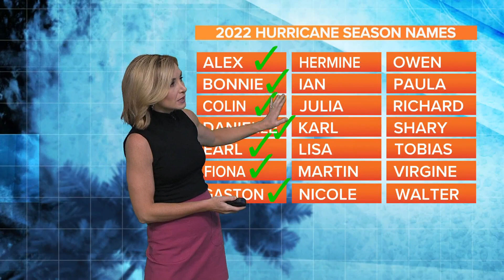Tracking Hurricane Fiona's path | Sept. 22, 2022 afternoon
The Atlantic Basin is getting very active with two more named storms likely later this week.